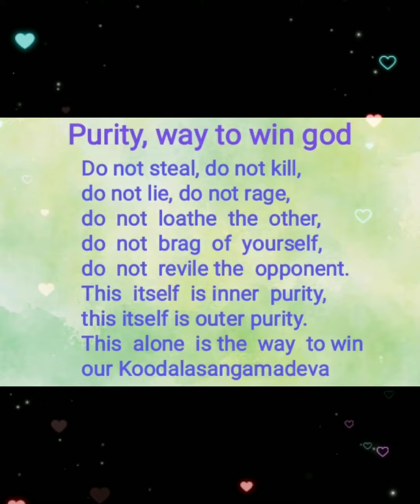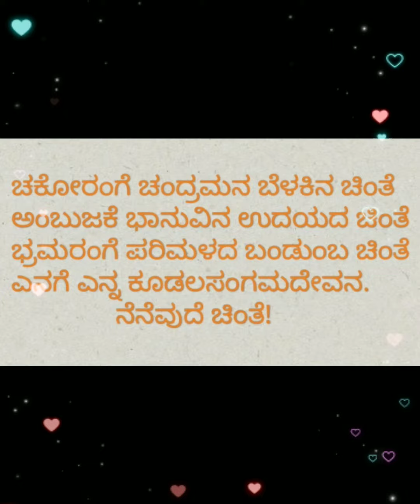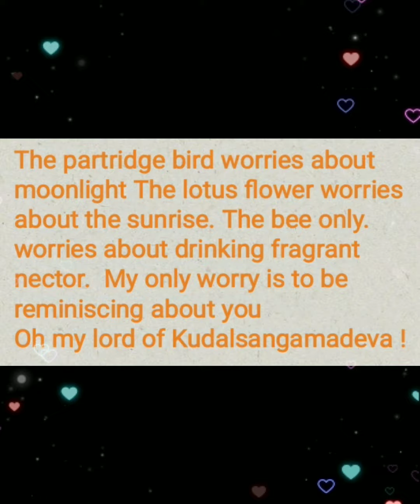Saint Basavanna Vachanas | Translation from Kannada to English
Vachanas are written in Kannada of the common folk. The Vachanas are free verse poems that reject any pretence of a metre for their lines or the stanza form for the verses. This makes them seem refreshingly modernist in nature. Both of these innovations together allow for a high degree of originality and spontaneity that is not very easy to miss.